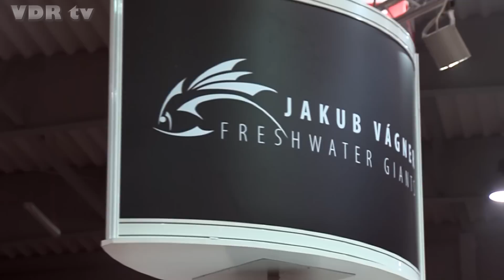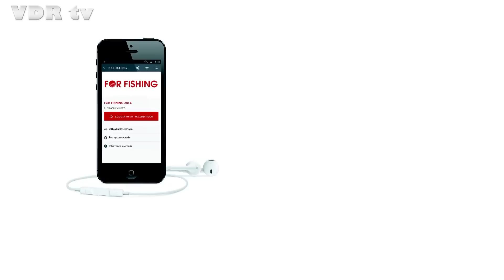FOR FISHING 2014